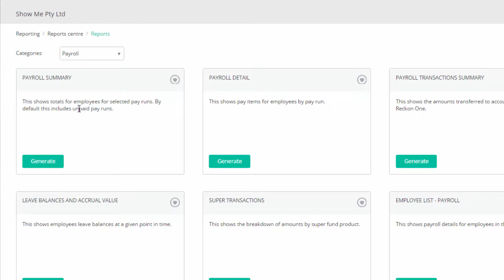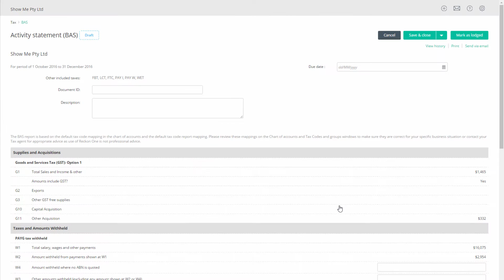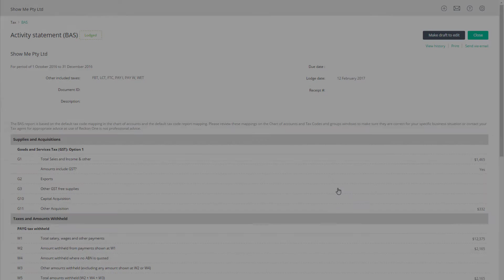RECKON ONE - How do I prepare my BAS for payroll?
Preparing your BAS for payroll with Reckon One!
This video will show you how to include your payroll amounts on your BAS return.